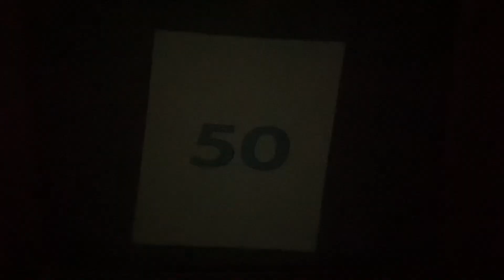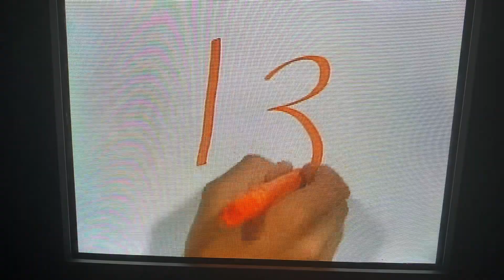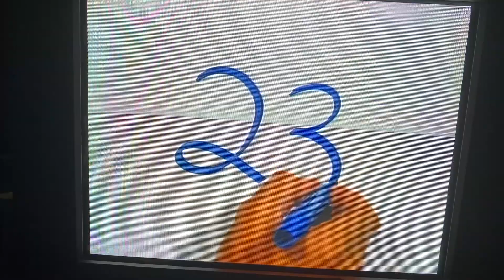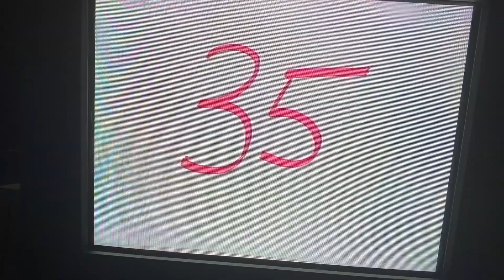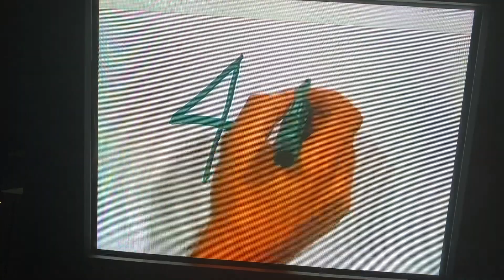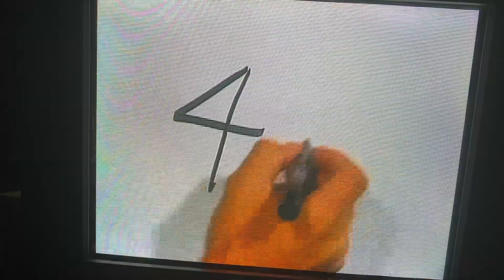Can You Write To 50?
Last time, we counted to 50. Now, we’re writing to 50.